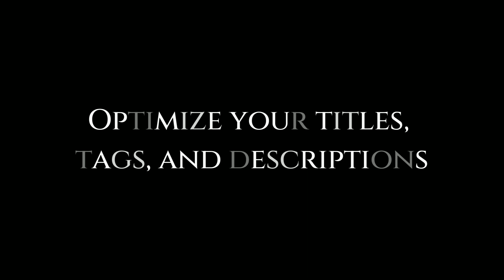How to Become Successful on YouTube - Grow Your Channel Fast With Quick Tips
There are several things you can do to increase your chances of becoming successful on YouTube:

Find your niche: It's important to find a topic or niche that you're passionate about and that you have expertise in. This will help you create content that is engaging and authentic.

Create high-quality content: To stand out on YouTube, it's important to create content that is well-produced and engaging. This could mean investing in good equipment, such as a high-quality camera and microphone, and taking the time to edit and polish your videos.

Promote your channel: In addition to creating high-quality content, it's important to promote your channel to get more views. This could mean sharing your videos on social media, collaborating with other creators, and participating in YouTube communities related to your niche.

Engage with your audience: Building a community of loyal subscribers is key to success on YouTube. Make sure to respond to comments, ask for feedback, and engage with your audience to build a strong connection.

Consistency is key: To grow your channel, it's important to consistently upload new content. This could mean setting a schedule and sticking to it, or at least being consistent with the frequency of your uploads.

Optimize your titles, tags, and descriptions: Make sure to use keywords in your titles, tags, and descriptions to help your videos rank higher in search results.

By following these tips, you can increase your chances of becoming successful on YouTube.